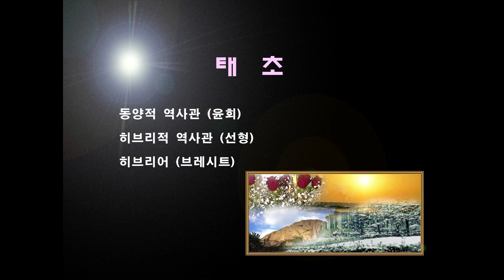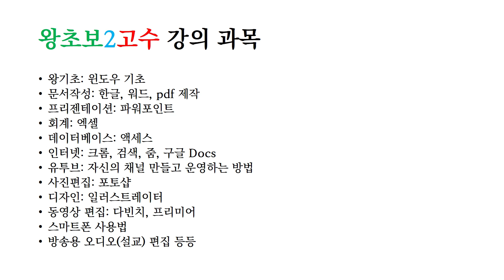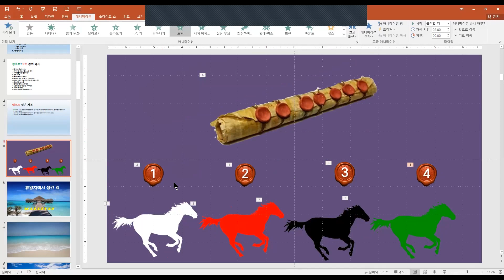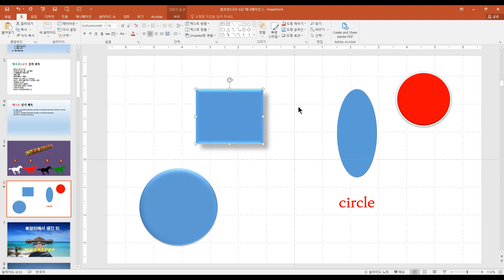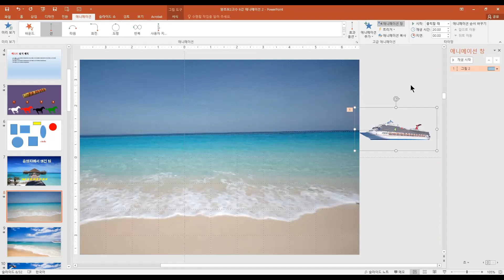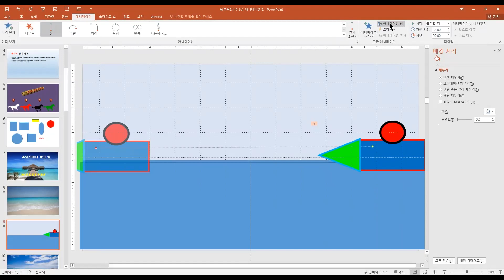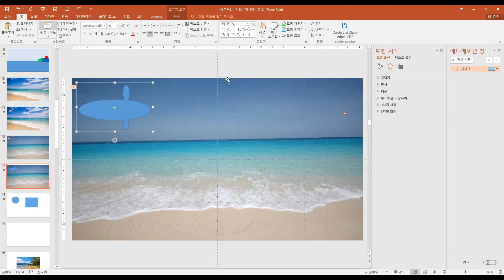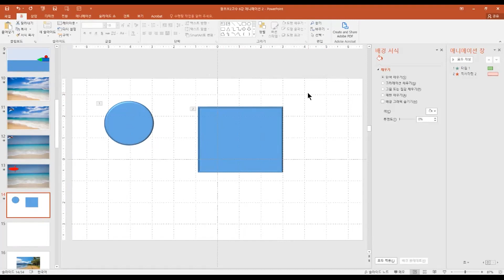왕초보2고수 파워포인트 6 | 애니메이션 제작 | 정렬, 도형, 그룹화, 텍스트 박스, 전환 | P0601